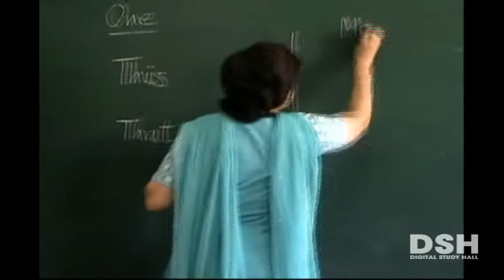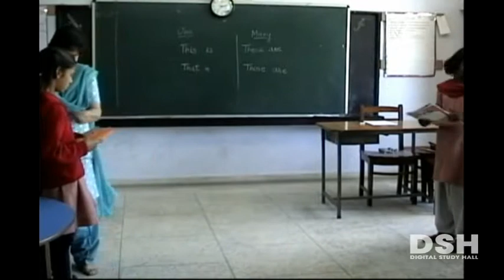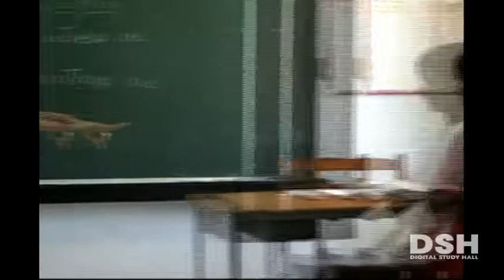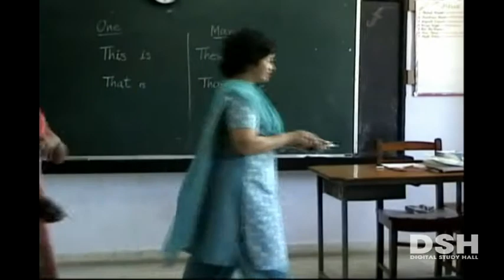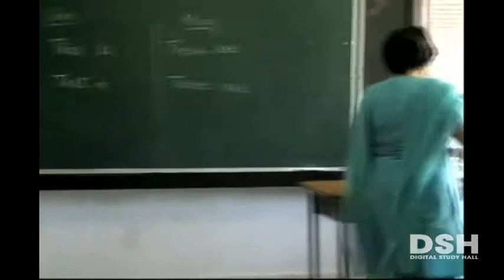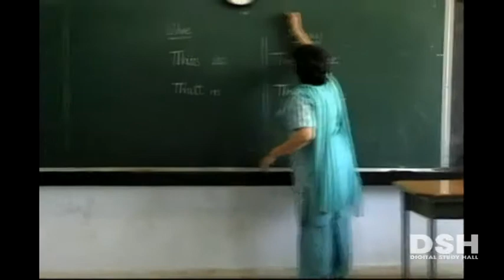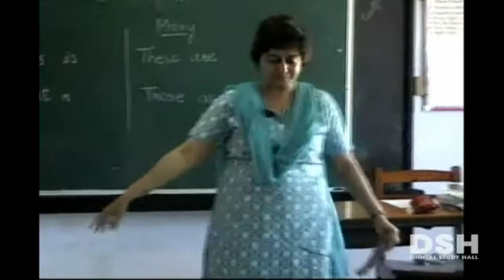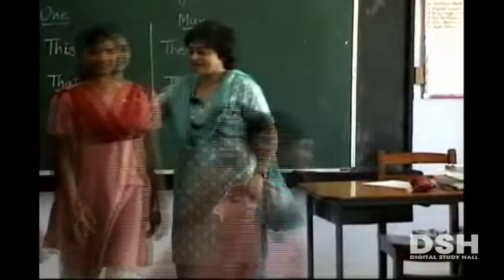UP Board - Class 3 - English - Chapter 9 - These/those